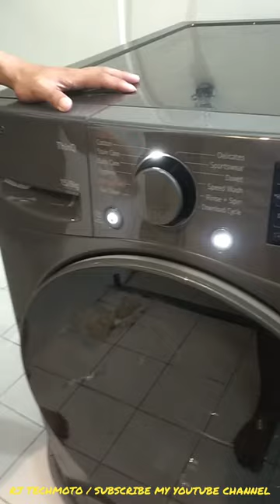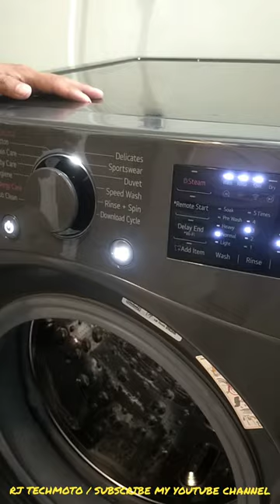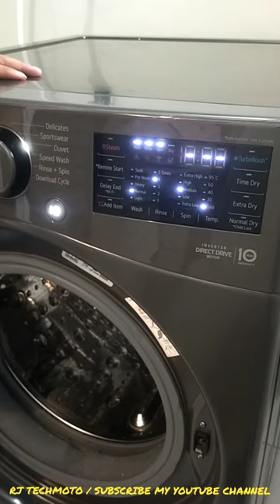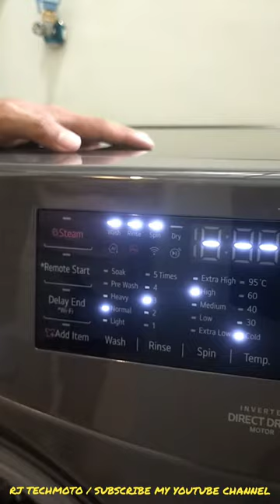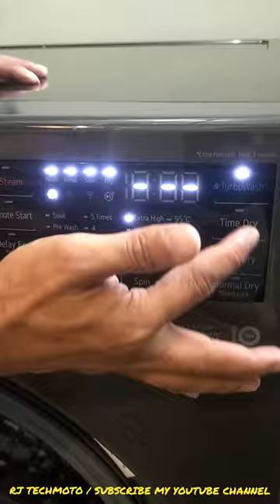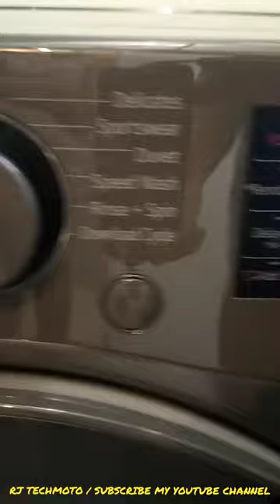LG WASHING MACHINE FRONTLOADER MODEL: F2515HTPM 15KG WASH/8KG DRY DEMONSTRATION (TAGALOG VERSION)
washing machine
paano gamitin